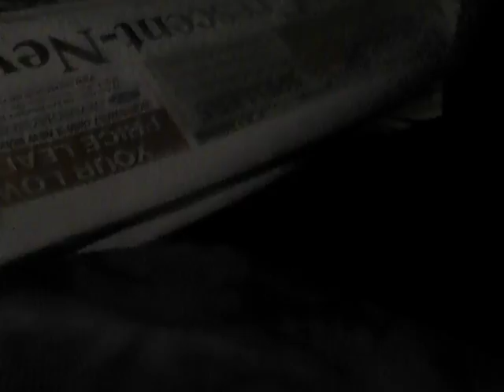putting sunday papers together